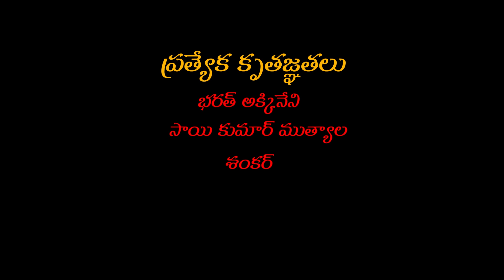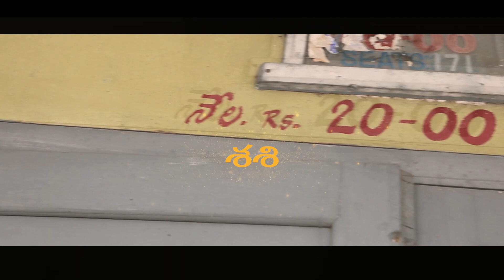CHALANA CHITRAM Telugu short film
24 crafts studios presents
Written&Directed:Nag Chaitanya
Cast:Tenali Siva,Sasi,Akhil raj,Aman jain
NOTE:Smoking and Drinking are injurious to health it causes cancer